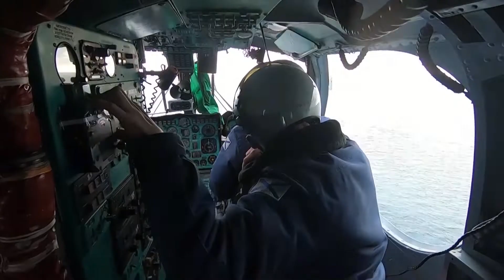«Адмирал Эссен» и Ка-27ПС из состава морской авиации и противовоздушной обороны ЧФ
В акватории Черного моря прошло учение экипажа фрегата «Адмирал Эссен» с вертолетом Ка-27ПС из состава морской авиации и противовоздушной обороны Черноморского флота (ЧФ), базирующегося на борту корабля.

Мероприятие прошло в рамках проходящих учений корабельных сил, морской авиации и подразделений береговых войск ЧФ, под руководством командующего ЧФ адмирала Игоря Осипова.

Летчики морской авиации отработали задачи по взлету и посадке на палубу корабля как на якоре, так и на ходу, а также провели тренировки по проверке слаженности работы всех систем авиационного комплекса и корабельных расчетов, обеспечивающих полеты вертолетов. Полеты проводились как в светлое, так и в темное время суток.

Кроме того, в ходе учения расчеты противовоздушной обороны фрегата «Адмирал Эссен» выполнили нормативы по обнаружению и классификации имитированных воздушных целей и поражению их электронными пусками ракет.

В соответствии с Планом подготовки Вооруженных Сил Российской Федерации на 2022 год в январе – феврале во всех зонах ответственности флотов проводится серия военно-морских учений под общим руководством главнокомандующего Военно-Морским Флотом адмирала Николая Евменова.

Учения охватывают акватории морей, прилегающих к российской территории, а также оперативно важные районы Мирового океана.

Всего в мероприятиях задействовано свыше 140 боевых кораблей и судов обеспечения, более 60 летательных аппаратов, 1000 единиц военной техники, около 10 тыс. военнослужащих.

Департамент информации и массовых коммуникаций Министерства обороны Российской Федерации